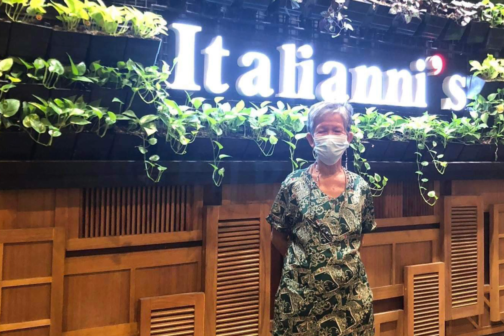Lola Nene 4